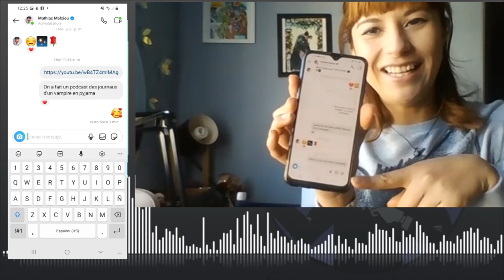Diario de un Vampiro en Pijama (Parte 1)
Un podcast para compartir con todo el mundo.

Karen nos lee el capitulo 1 y 2 del libro Diario de un vampiro en pijama de  Mathias Malzeieu

¿Crees que Sinfonías Literarias pueda valer 1 dólar? Recibe contenido extra donando en: